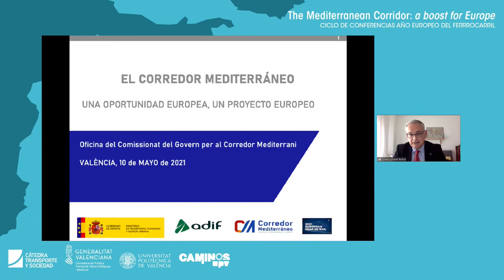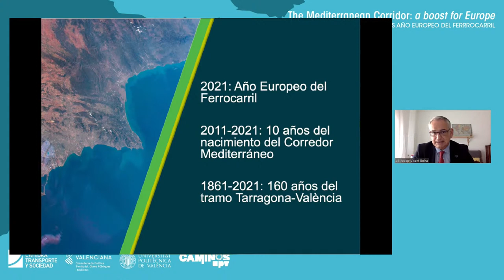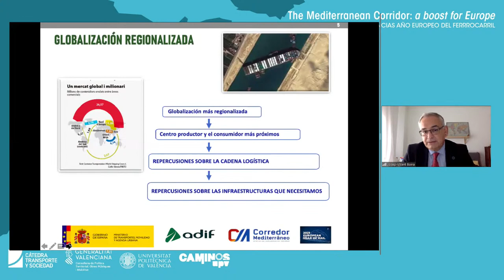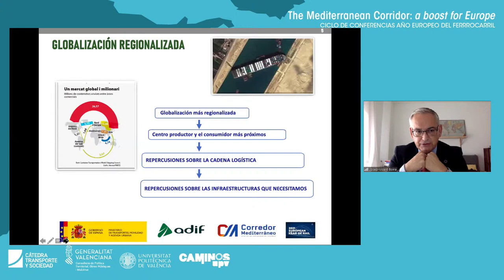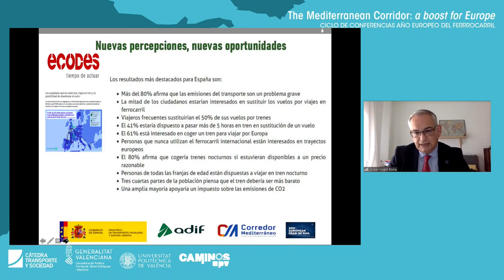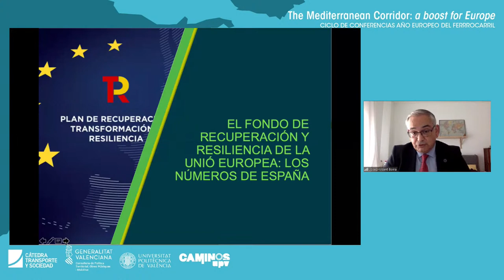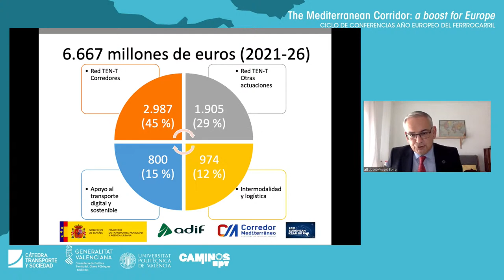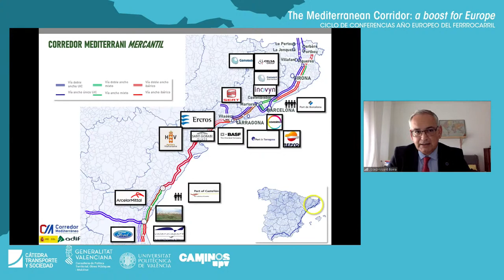The Mediterranean Corridor: a boost for Europe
Webinar "The Mediterranean Corridor: a boost for Europe"